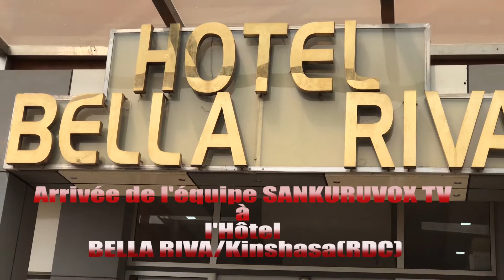13/08/2022: LE GOUVERNEUR JULES LODI ET LE PROFESSEUR ABBÉ CLAUDE OKONDJO EN TÊTE-À-TÊTE À KINSHASA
Le Gouverneur du SANKURU, Jules LODI EMONGO, et le promoteur de SANKURUVOX TV, Professeur Abbé Claude OKONDJO, tous deux en bref séjour à Kinshasa, capitale de la RDC, ont tenu à échanger cordialement sur la Province du SANKURU. Un dîner de gala offert par son Excellence monsieur le Gouverneur du SANKURU a sanctionné et marqué la rencontre. Derrière la caméra, l'ingénieur technicien, Thierry DJASSA, nous fait revivre les moments essentiels des échanges. Prenez rendez-vous avec vos écrans demain samedi 13/08/2022 à 20h00, heure de Rome et de Paris, 19h00, heure de Kin-la-belle.